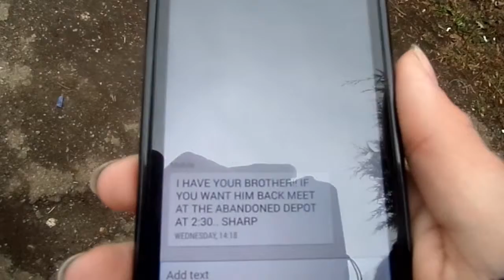Media First Draft